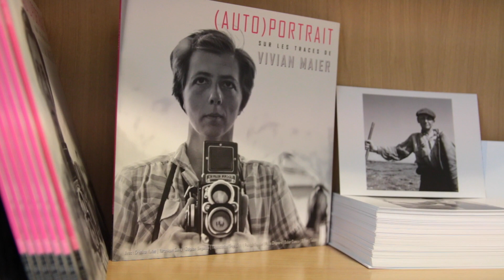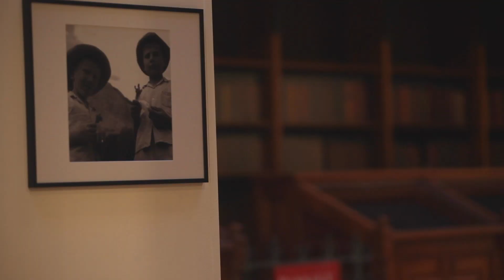Teaser Mois de la Photo | Grenoble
L'exposition du Mois de la Photo 2016 se tiendra  du 14 septembre au 2 octobre 2016 à l'Ancien Musée de Peinture à Grenoble. Cette année, venez découvrir l'oeuvre de Gabriele Basilico avec "Paesaggio: La construction d'un regard'.